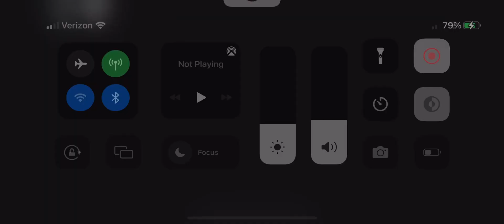Roblox: Sonic Projector: RP; Sonic Frontiers Event: Spring Yard Cyberspace event: Espio